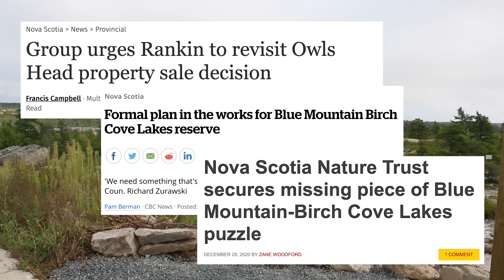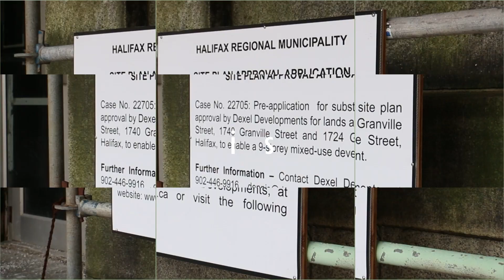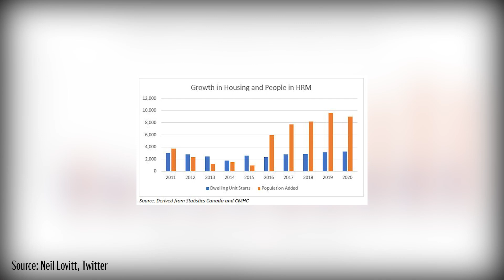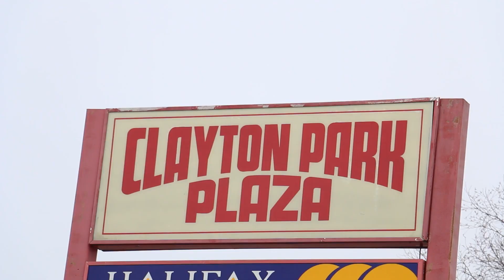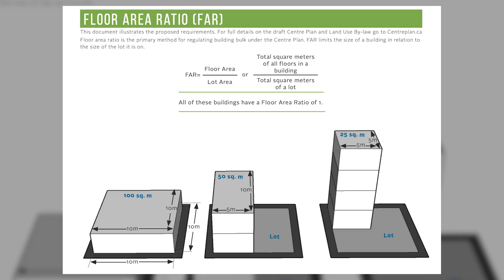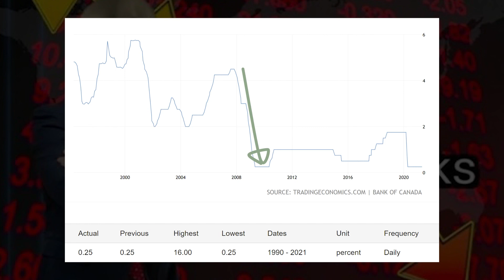5 Reasons Why Halifax is Getting Taller | HALIFAX IN FLUX Part 1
Halifax is seemingly going through a growth spurt. Everywhere you turn, new buildings are under construction, often much taller than the structures they're replacing. Why is this happening? We think these are the 5 big reasons:

1:14 - Population Growth
2:31 - City Livin'
4:07 - Policy
5:42 - Profit Imperative
7:26 - Availability of Land

Part 1 of 4, this video is the first of the HALIFAX IN FLUX series, a collection of videos meant to educate and inform on Halifax's housing market, growth, prices, and opportunities for change.